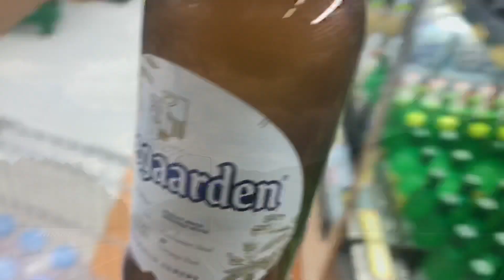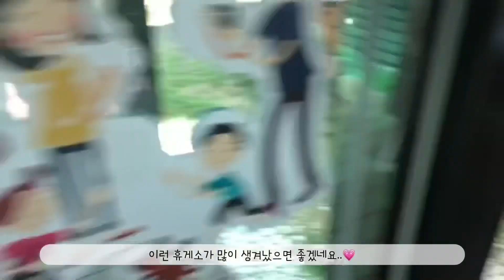봄 [VLOG] 강아지와 함께 하는 여수여행🏖|브이로그|사모예드봄|중형견|samoyed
안녕하세요! 봄이 언니에요👩🏻
이번 영상은 봄이와 함께한 여수여행기를 담아봤어요!